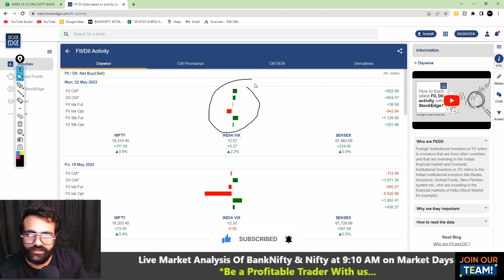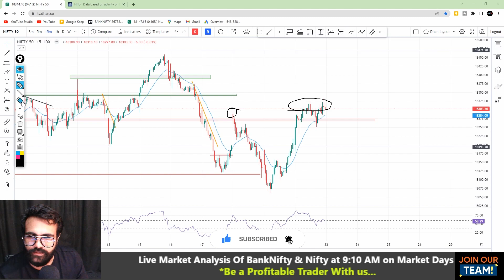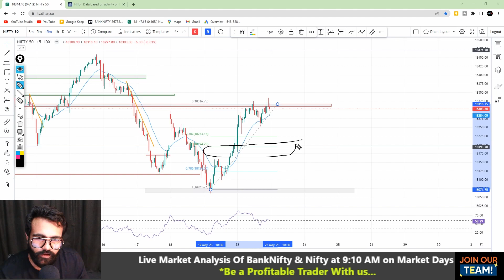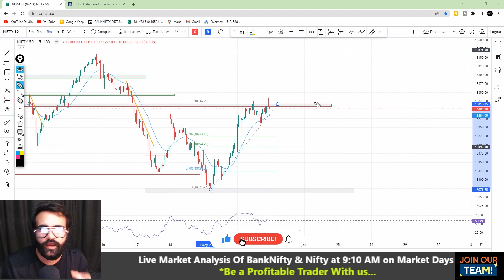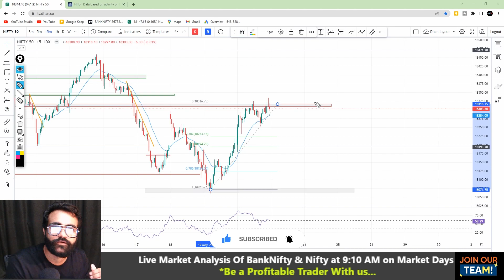NIFTY PREDICTION FOR TOMORROW & BANKNIFTY ANALYSIS FOR 23 MAY 2023 | MARKET ANALYSIS FOR TOMORROW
Nifty BankNifty Analysis for 23 May 2023

Topics Covered

nifty analysis
banknifty analysis
stocks analysis
Banknifty Prediction
Nifty Prediction
stocks analysis
tomorrow share market tips
market tomorrow